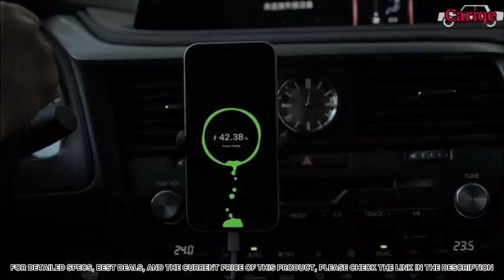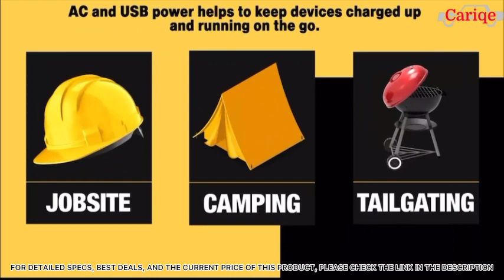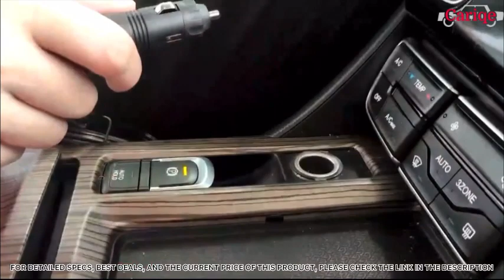Top 10 Best Car Power Inverter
✅ 1. Pro Chaser 400W Power Inverters for Vehicles
✅ 2. BMK 200W Car Power Inverter/Plug Adapter Outlet
✅ 3. ALLWEI 300W Car AC Power Inverter DC 12V to 110V
✅ 4. DEWALT DXAEPI1000 Power Inverter 1000W Car Converter
✅ 5. BESTEK 300W Power Inverter DC 12V to 110V AC Car Inverter
✅ 6. TWING Inverter 1000W Car Power Inverters 12v DC to 110v AC Converter
✅ 7. MOVFFGGRM 500W Modified sine Wave Power Inverter
✅ 8. FUSTE 200W Power Inverter,DC 12V to 110V AC Vehicles Converter
✅ 9. Energizer 2000 Watts Power Inverter Modified Sine Wave Car Inverter
✅ 10. HomeJayde 300W Car Power Inverter 12V DC to 110V AC Car Adapter

Car power inverters are an incredibly useful item to have in your vehicle. They specifically “invert” a car’s standard direct current (DC) 12-volt electricity supply to an alternating current (AC), which is the same as a household socket.
Power inverters help to not only convert the electrical current for more powerful electronics, but they also amplify the wattage to power these items. To help narrow down the choices, we’ve created a small list of some of the best car power inverters you can buy.